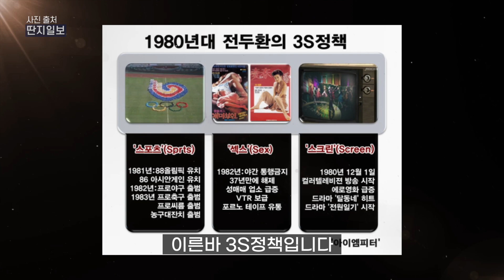[천남수의 천심민심] 여론조사가 대선 판세를 결정한다?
강원도민TV 천남수의 천심민심에서는 내년 20대 대선을 앞두고 여론조사의 중요성과 유권자가 가져야할 주의사항에 대해 분석해 봤습니다.
과연 음험한 여론조작에 휘둘리지 않는 방법은? 영상을 통해 확인해 보시기 바랍니다.
촬영= 박상동 기자, 편집= 최원석 기자